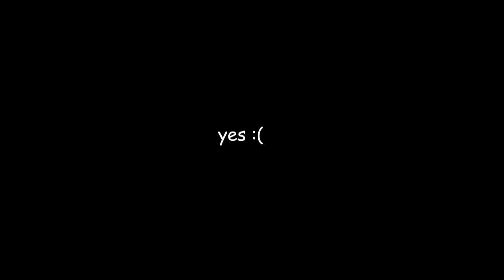XXXTENTACION on BRITAIN'S GOT TALENT (this is our video the watermark is fake)